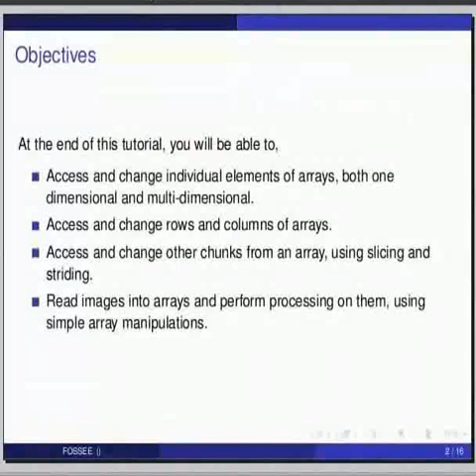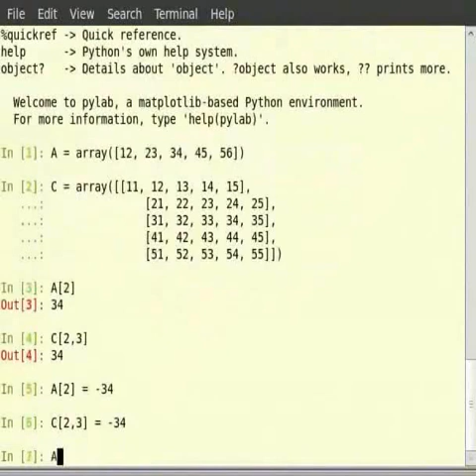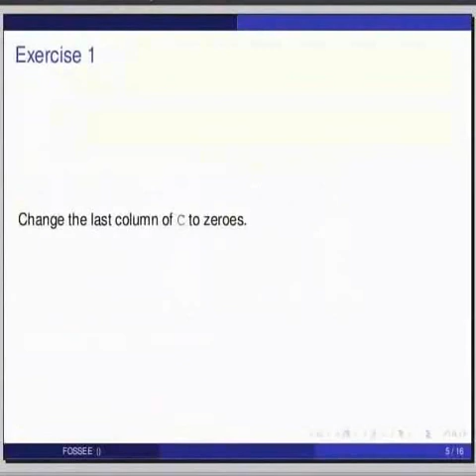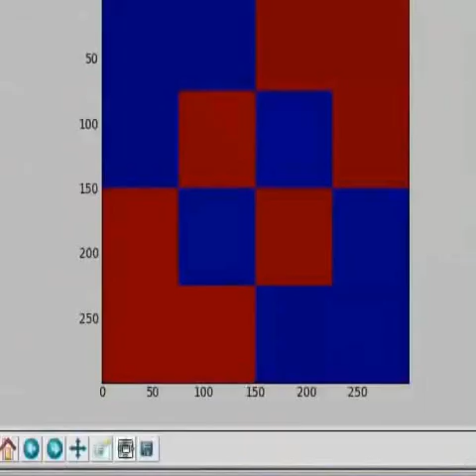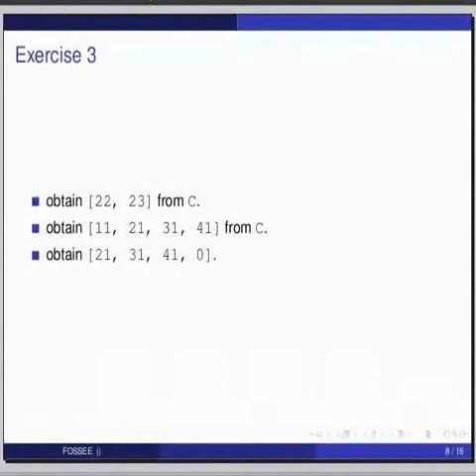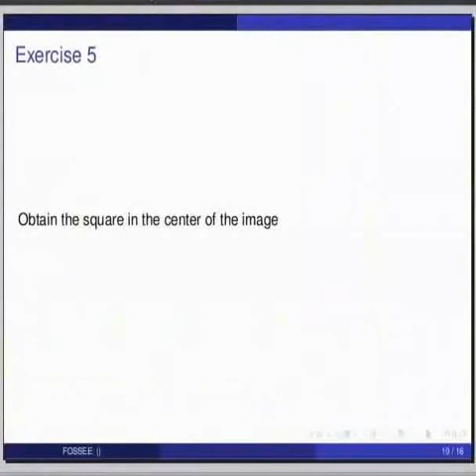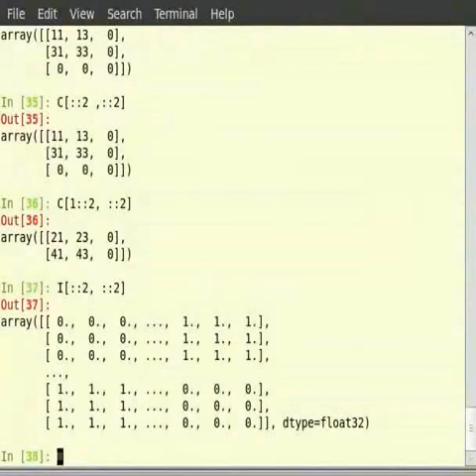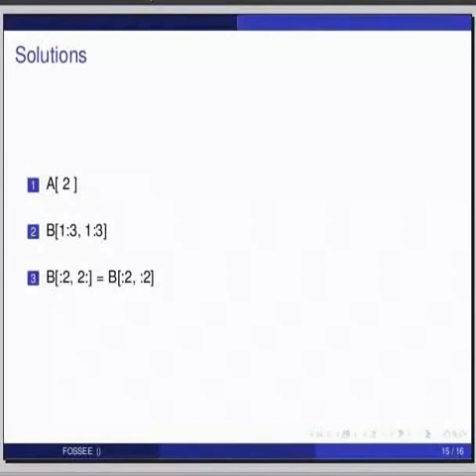Accessing parts of arrays - Telugu